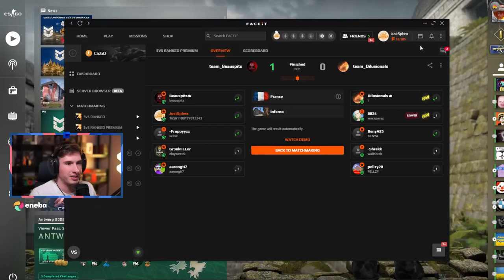Sphex UŽSIROVĖ Ant Kažkokio Karininko (Išgąsdino?!) [Stream Momentai]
► Montavo: Normantas Velička

00:00 Intro
00:24 Apie ComicCon
01:52 Tema apie kariuomenę
02:39 Konflikto Pradžia
04:13 Šiek tiek Žaidimo
04:50 Konfliktas Tęsiasi
06:08 Sphex PIKTAS
07:12 Apibendrinimas
07:45 Outro